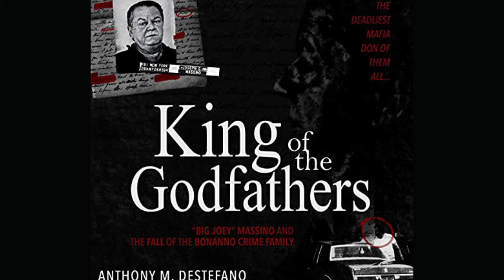Ep 32 Anthony DeStefano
To Be A Rat or Not To Be A Rat? Prolific Mob Author, Anthony M. DeStefano discusses with Matt how two so called Bonanno Bosses, Joe Massino and Vinny Gorgeous Basciano answered that question! He also discusses Vito Genovese, Frank Costello, John Gotti, and the Lufthansa Heist which was described in the movie Goodfellas.  Untold stories from a master crime writer.